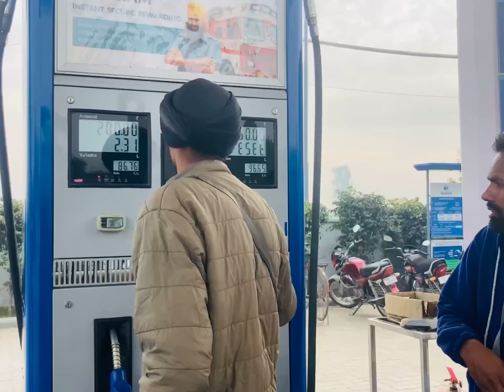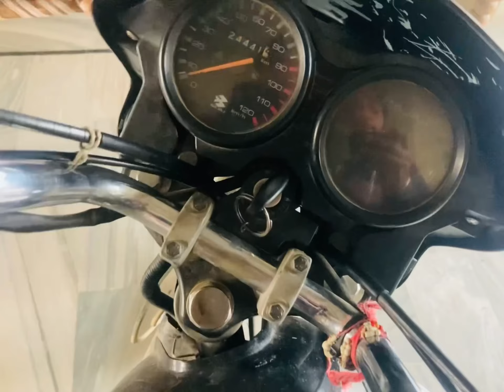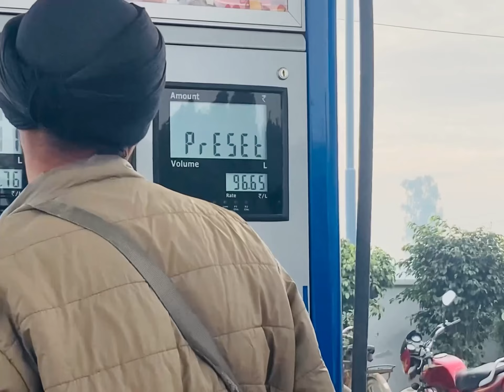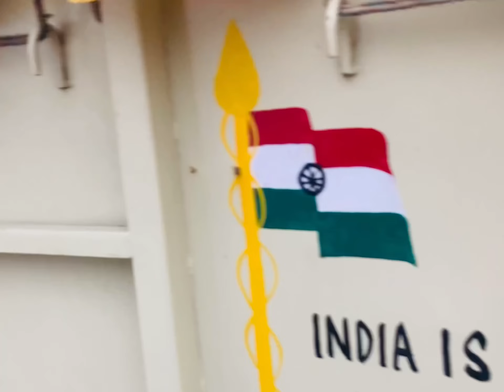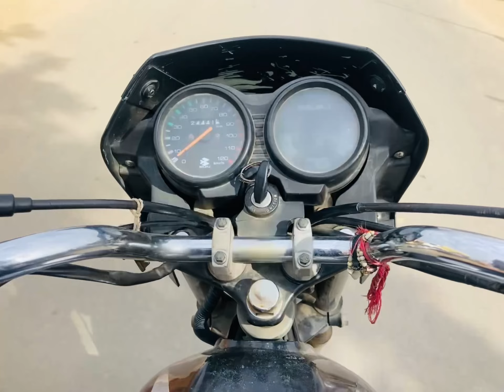🙏🏻ਗੁਰਦੁਆਰਾ ਸ੍ਰੀ ਅੜੀਸਰ ਸਾਹਿਬ🙏🏻 (ਧੌਲਾ)